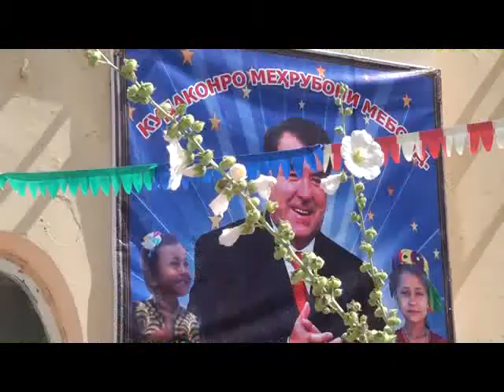Рузи кудакон - Восеъ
Аз  кабули «Барномаи рушди муассисахои тахсилоти томактаби дар Чумхурии Точикистон барои солхои 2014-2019» дар шахру нохияхои мамлакат шумораи  муассисахои  тахсилоти  томактаби  афзуданд. Бо  кабули ин барнома  дар нохияи Восеъ, шумораи муассисахои тахсилоти томактаби аз як адад ба 8 адад расонида шуд. Тибки накшаи макомоти ичроияи хокимияти давлатии нохия то рузи  солгарди навбатии чашни истиклолияти Чумхурии Точикистон 4 муассисаи нави тахсилоти томактаби кушода хохад шуд.